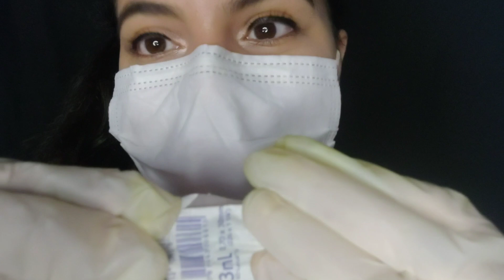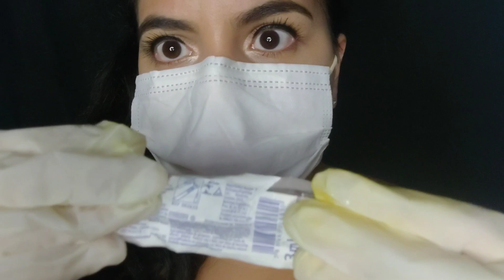ROLEPLAY DRa FAZENDO CURATIVO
A sigla em inglês para Autonomous Sensory Meridian Response nada mais é do que uma resposta meridional sensorial autônoma, ou seja, uma sensação agradável gerada no corpo por um estímulo externo, que nos vídeos de ASMR costuma ser sonoro ou visual.
(VÍDEOS PARA DAR SONO E RELAXAR)  😴